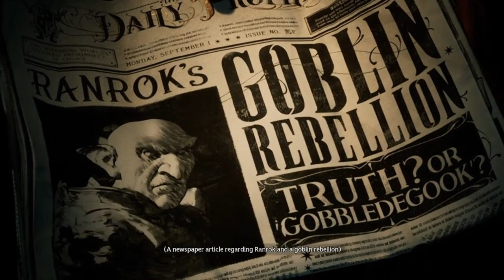Hogwarts Legacy:Part 1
hope u enjoy my last ( well for about a month) videos